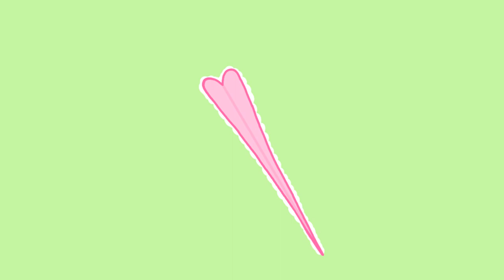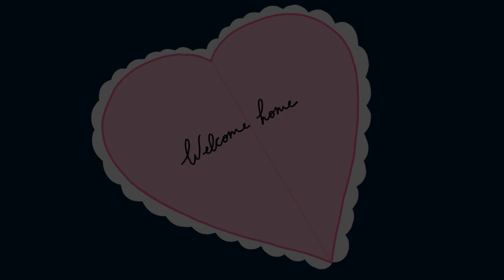Short Fictions - Really Like You (Music Video)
"Really Like You" by Short Fictions, and animated by Aranza Torres.